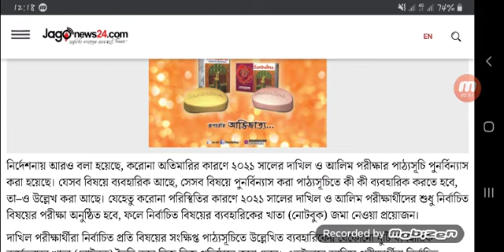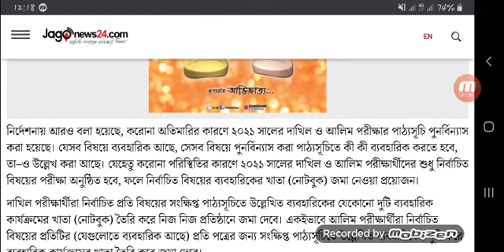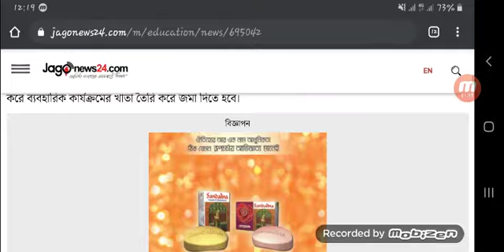দাখিল আলিম পরীক্ষার্থীদের ব্যবহারিক খাতা জমার নির্দেশ দেওয়া হয়েছে || Assignment update news 2021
Updates Info তে আপনাকে স্বাগতম...✍